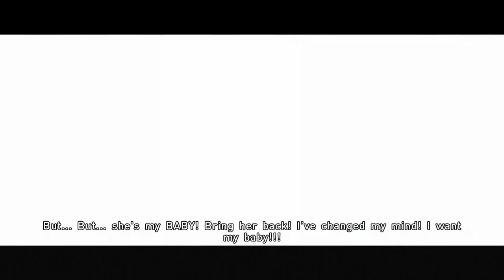Beyond Two Souls (PS4) // Part 9 // MOM